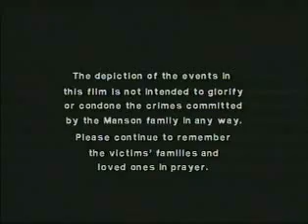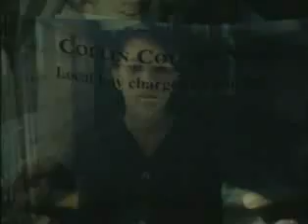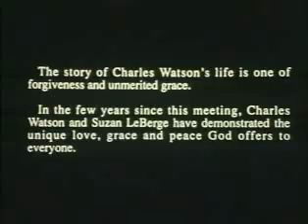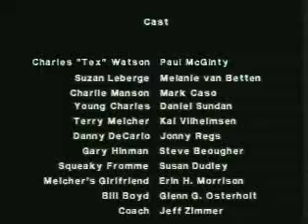Forgiven - The Charles ''Tex'' Watson Story (1993)(Full)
It's about an old case, the case that ended the 60's with Hollywood, media and politics in on it. It's scary how many people can't see thru...

"I have certain rules I live by... My first rule... I don't believe anything the government tells me..."
- George Carlin

"In the beginning, life was too easy for Charles "Tex" Watson. As a star athlete in high school, many people knew that he was on the road to greatness. But for "Tex", life didn't feel complete. He always felt an emptiness inside, something was missing and soon he began searching for that something or someone who would bring fulfillment and purpose to his life. His Search led him into the arms of Charles Manson. Manson and his family of followers gave "Tex" the security and acceptance he longed for. Through the use of free sex and drugs. Manson began to slowly gain complete control of him and the the other family members. By the time "Tex" realized how much out of control his life was, it was too late! His participation in the murder of the La Biancas had tied him to one of the most gruesome and cold blooded crimes in history. Could God forgive someone like Charles "Tex" Watson? Could "Tex" forgive himself? "Tex" found out for himself just how merciful God can be."

Produced by: Cutting Edge Films and Biola Films